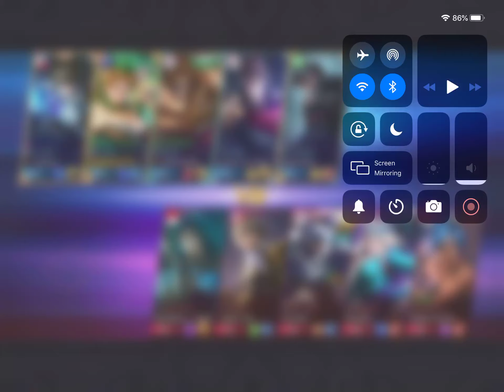Ripcord Gusion and Lordess tank Aurora